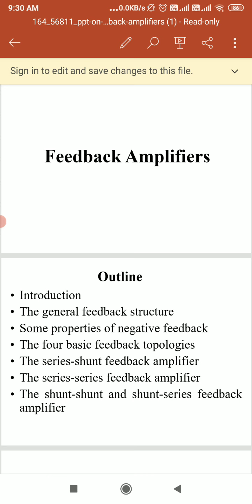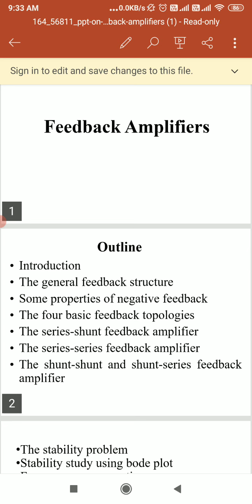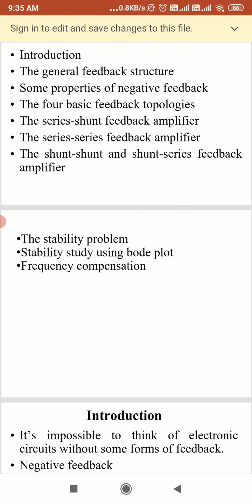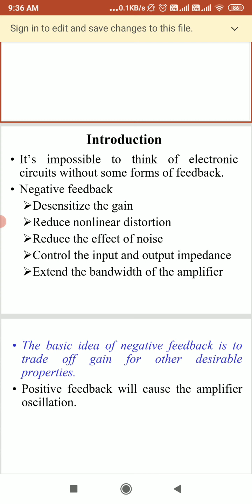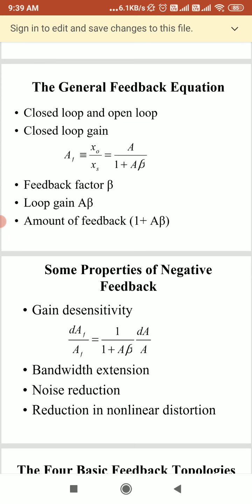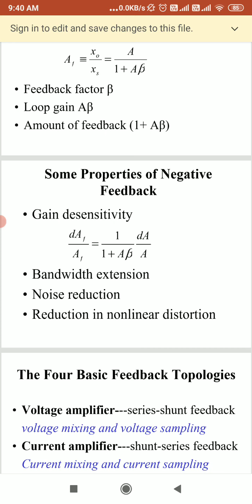EXC L27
Feedback Amplifier